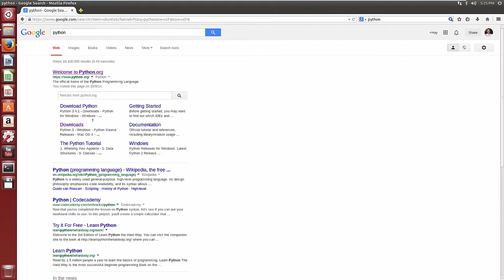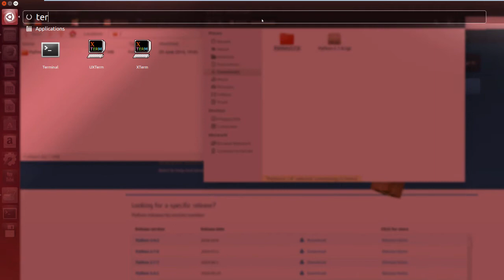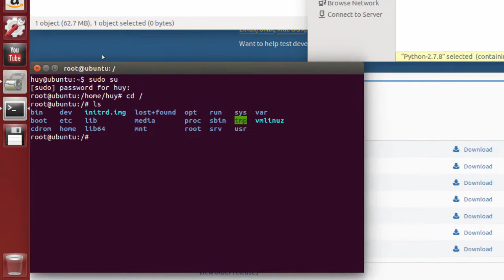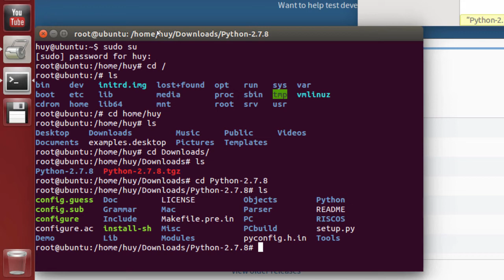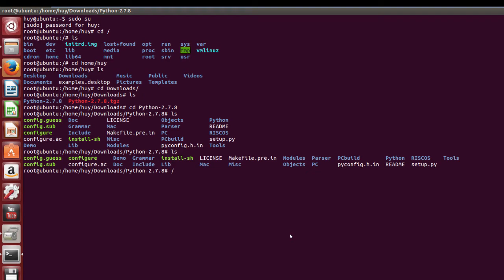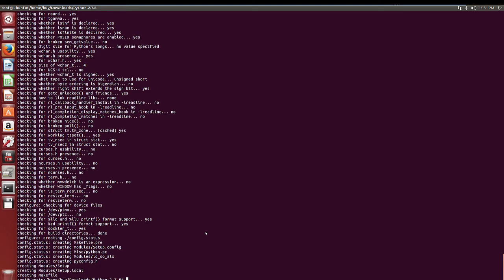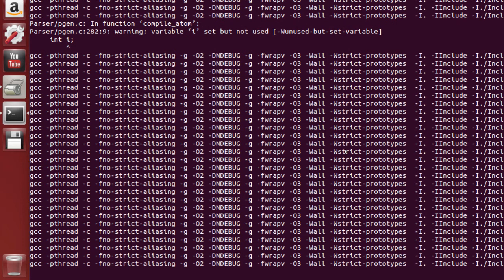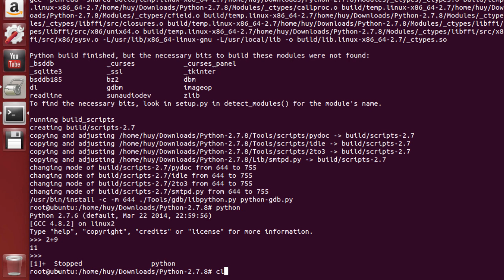Cài đặt python trên ubuntu